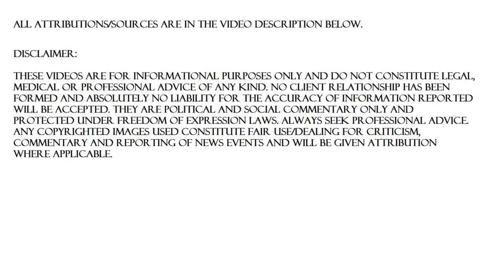BAT SOUP, CORONAVIRUS AND THE MORALITY OF CONSUMING ANIMALS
My thoughts on the bat soup and coronavirus controversy, and why eating all animals is immoral and dangerous.